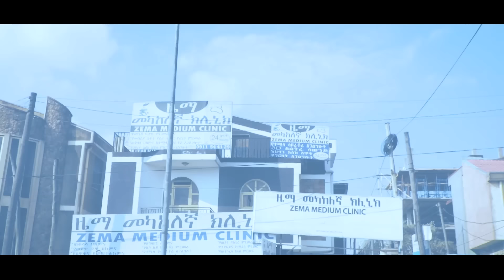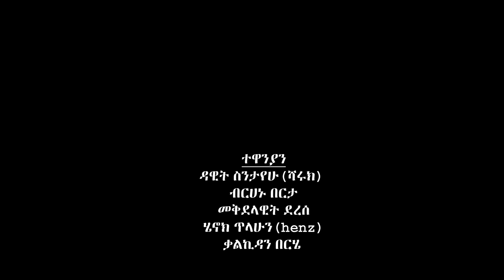ፋኖስ ሙሉ ፊልም New Ethiopian Movie Fanos 2023 - Full Length Film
🔴  Ephrem Multimedia Production broadcast content stream via website  Ephrem Multimedia Production produces original Ethiopian movies, drama, sitcom and music clips. We also broadcast entertainment and film premiere videos recorded and edited in our studio.